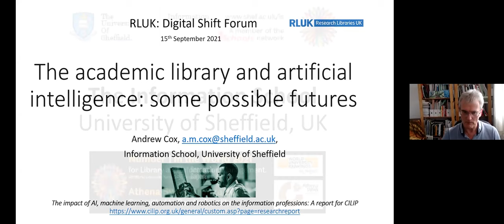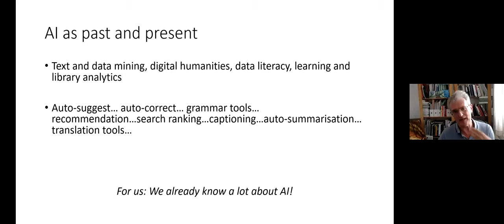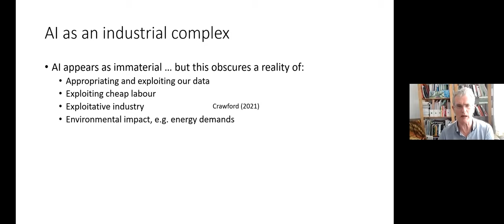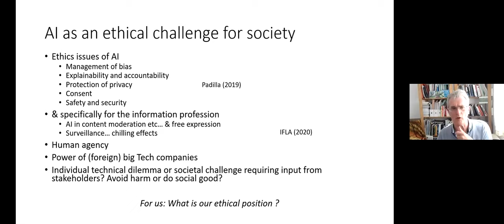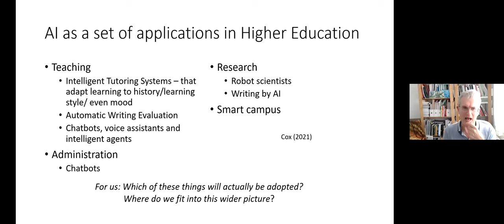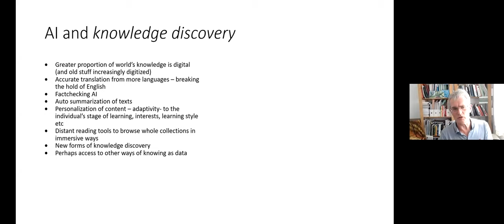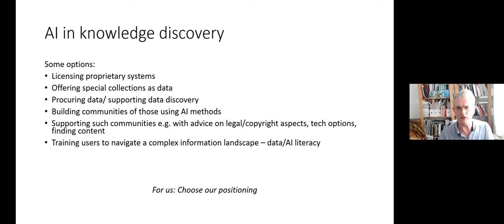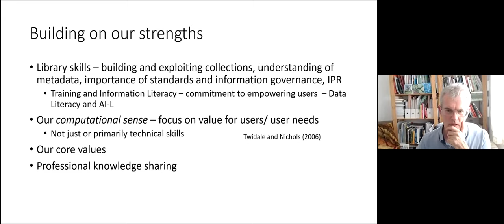RLUK Digital Shift Forum | The academic library and artificial intelligence: - Andrew Cox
The academic library and artificial intelligence: some possible futures
Andrew Cox, Senior Lecturer, Information School, University of Sheffield

The term ‘artificial intelligence’ has many meanings, past and present. In its current guise it has many potential applications in HE. An important aspect of this is the increasing use of data science techniques, such as machine learning, in research across all disciplines: from digital humanities, computational social science through to more obvious applications in the sciences. As data science skills are increasingly in demand in many sectors of the economy so there is an employability driver for it being taught in many disciplines. There are a number of ways academic libraries are already and could in the future be involved in supporting this activity: such as through providing content, licensing proprietary platforms or participating in academic led support communities. This talk presents the options and offers an analysis of which are most likely, drawing on an understanding of the professional knowledge base, balanced with a sense of wider institutional demands.